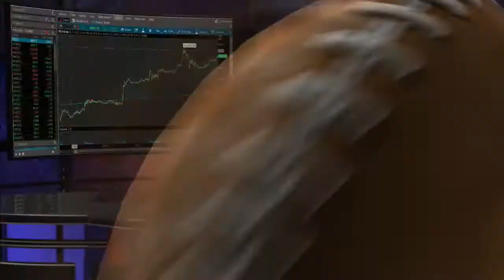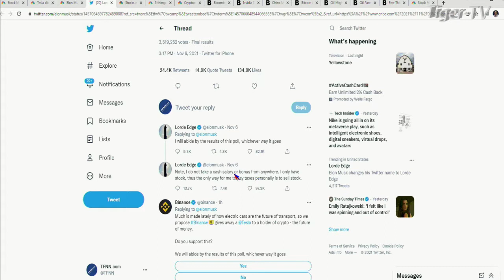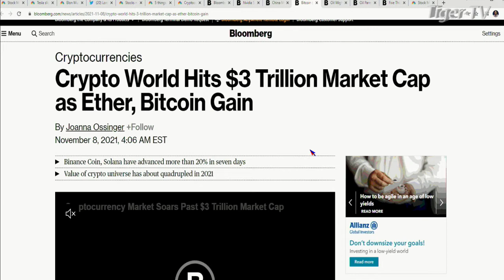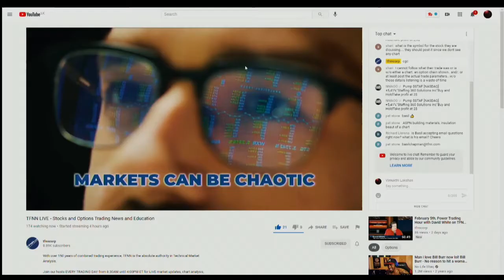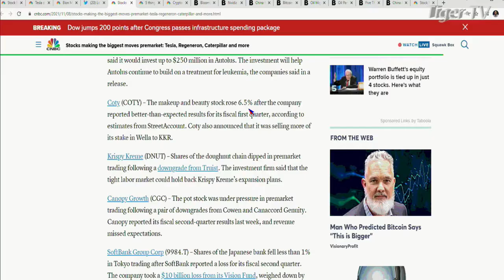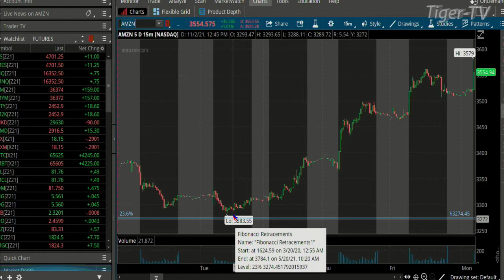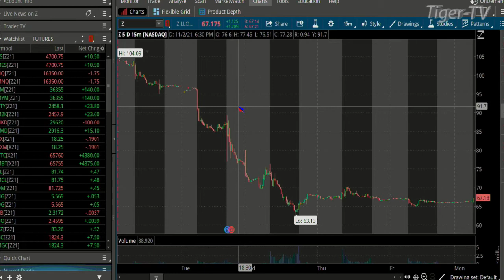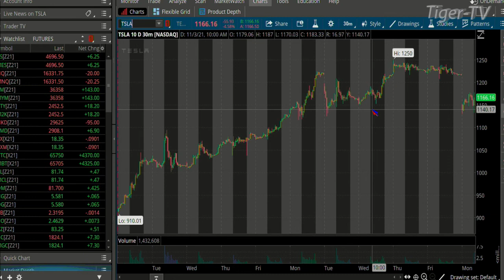November 8th, The Morning Market Kickoff with Tommy O'Brien on TFNN - 2021